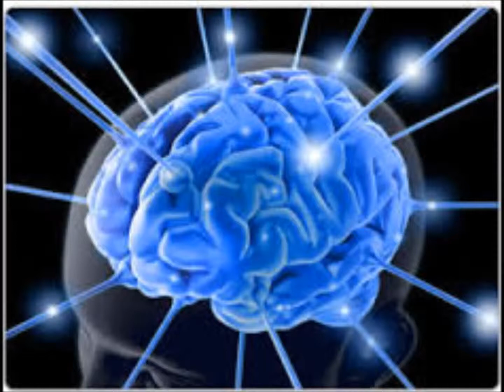Let Your Mind Go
Lyrics -
Let your mind flow
[repeat]
Give your mind its' own head start
Set it free to see
Let your mind flow to your heart
Let your heart see me
Set your heartbeat free
[repeat]
I see the people they're
All in a bind
I see the people scared
Don't know their mind
Don't take the time
[repeat]
Open up your mind you'll find
Many things to be
If you search inside your mind
It's all in there to see
Thinking lets you see
I see the people there
Caught in the crowd
Just talk too loud
Just make things cloud
Let it blow
Let it flow